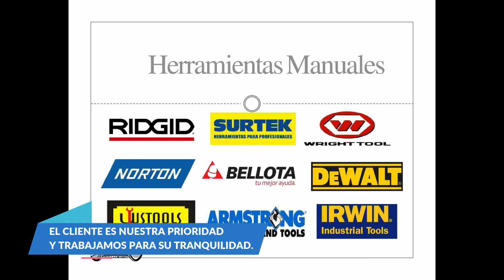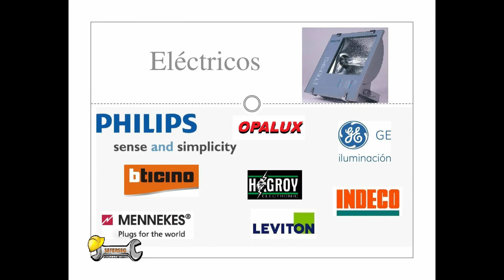GrupoLFPeru_01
VENTA DE MATERIALES DE CONSTRUCCION, OFICINA, HOGAR, LOGISTICA, TRANSPORTE, ARQUITECTURA, INGENIERIA.